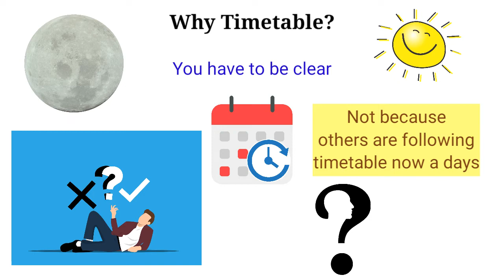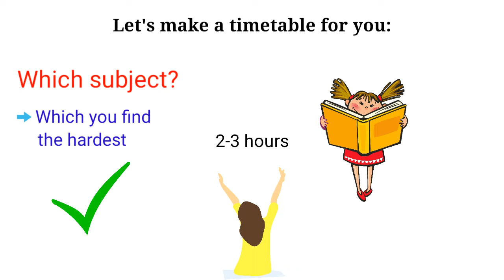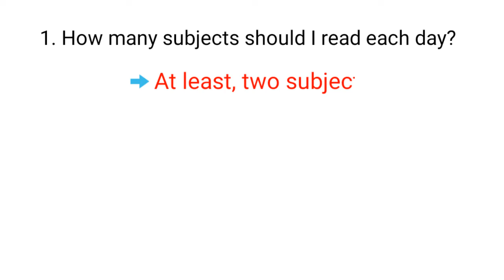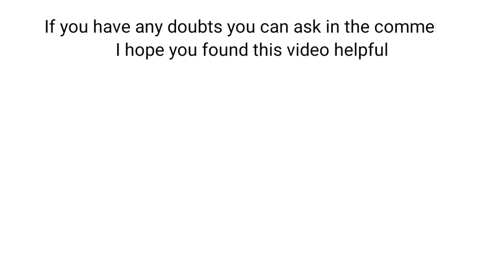Timetable For Students | Sushmita Banerjee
Hi, I'm Sushmita Banerjee. This video is about timetable for students. Timetable is very very important, specially for the students. But making a timetable may not be that easy. But I'm here to help you. I also follow a specific timetable. And today I am gonna make one for you. However I didn't mention the time because some people are morning persons while others are night person. This is only about study timetable. You can add the other things which you like and find important for you. I hope this will help you.